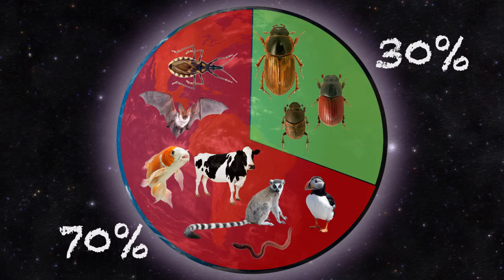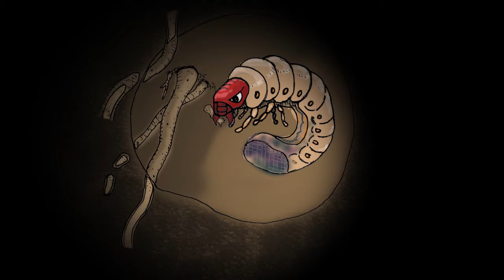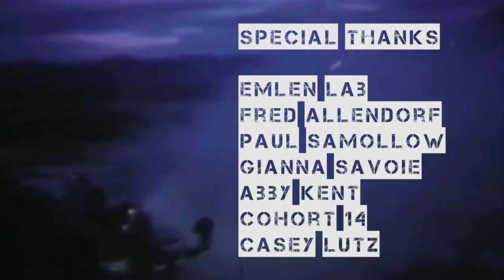TERRA 1026: Weapons of Choice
Focusing on rhinoceros beetles, Weapons of Choice briefly explores how animals use extreme morphism in biological arms races. These weapons are usually key to winning a mate in battle and can provide clues linking health to environment in individual beetles.
Produced by: David Samollow